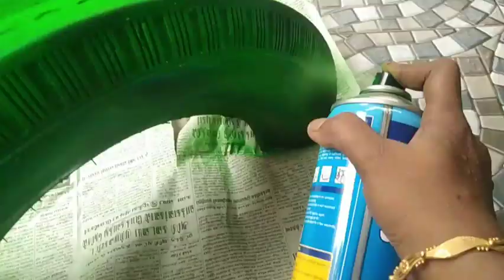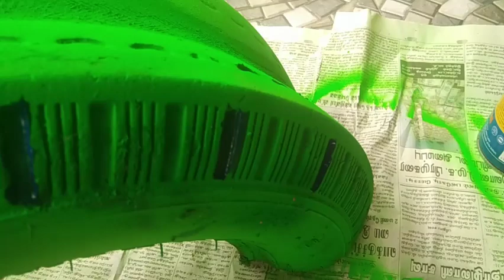DIY IDEAS /Tyre planter / garden decoration ideas/hanging plant idea with using old tyre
diy decoration ideas#decoration